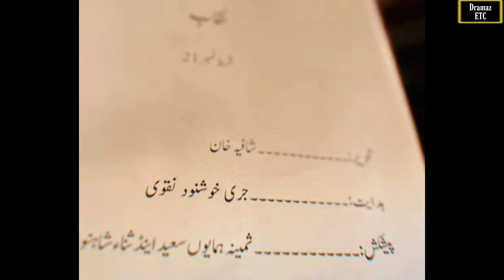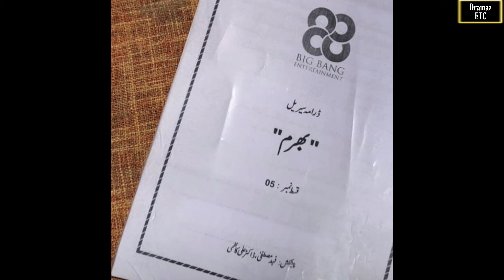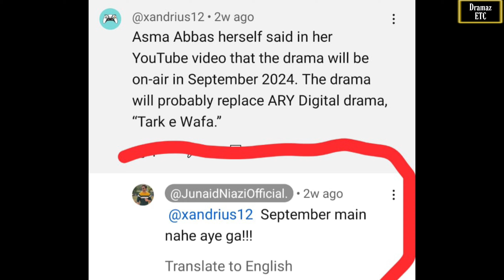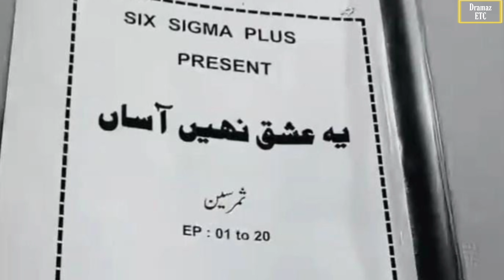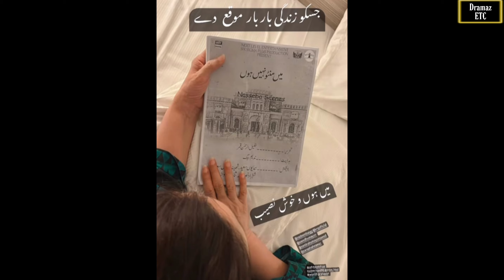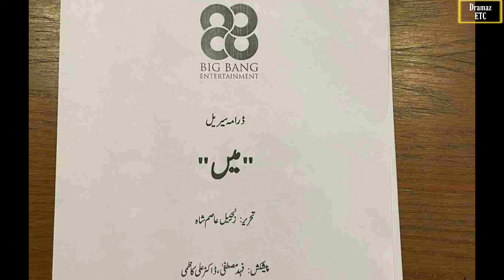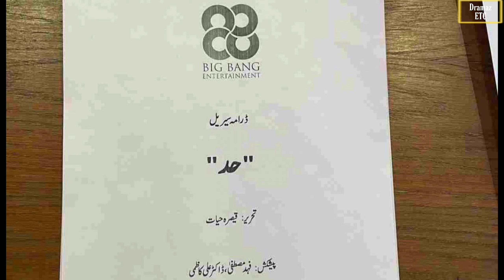Top 15 ARY Digital Upcoming Blockbuster Pakistani Dramas | 2024-2025 | Dramaz ETC